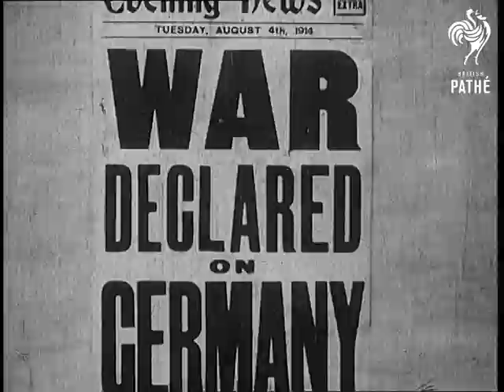Five Reigns Reel 2 (1914-1918)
Material assembled for an uncompleted documentary probably put together in the late 1940s.  Sound is intermittent throughout.  There is no complete shot listing - please let Pathe know if you spot something we have missed.

This reel covers the First World War.

Poster "War declared on Germany". Crowds in front of the Bank. Dates change from 1914 to 1918. Ships at sea. Admiral Jellicoe. The fleet at sea. British expeditionary force arrives in France. Troops disembark, and go up to the line marching and in old buses. Kitchener's army prepares. Kitchener inspects troops, Big guns on the move. Troops on the march. Firing big guns.  Carrying ammunition in the snow. Loading and firing big guns. Town ruins.

Biplane flying overhead. Kaiser inspects German troops. Czar inspects Russian troops. Russian army in the field. Gas driven car. British troops in Egypt. French and Italian troops in Salonica / Salonika. King of Serbia inspects Troops. British women's war activities.  Nice shots of women munitions workers. Blimp over London. R.A.F. preparing and arming planes in France. Ruins in Rhineland from bombing. King and Prince of Wales with R.A.F. in France. The King in various front line positions and witnessing a battle, seeing tanks, on the docks and on board ship.

British troops in France, capturing German prisoners, and scenes of the Battle of the Somme. Bomb damage to lighthouse. Battle at sea, firing torpedoes, ships on fire off Danish coast. King and Officers on H.M.S. Collingwood. Remains of crashed airship. Ship departing port, Lusitania? Crowds in street. American fleet. Men signing up. Model of battleship in street. Fleet at sea. President Wilson. American troops march past the Bank. American Troops departing on ship for France. Earl Haig and Admiral Beatty.  Officers inspecting troops. Prince of Wales leaves building.  Marshal Foch.  Shots of troop inspections, military activity and warships at sea.  World War One footage - France.  Various meetings of military men, march pasts, loading guns on warships and firing them.  Action in the trenches.  Tanks and weapons moving through France or Belgium.  Various shots of artillery being fired, troops on the move, combat scenes.  German prisoners of war?  Peace declared?  Crowds wave and cheer - royalty on balcony of Buckingham Palace - King George V and Queen Mary.  Captured German submarines - German fleet surrenders  Warships returning .  Archbishop of Canterbury (Donaldson), King Feisal and Lloyd George.   Continued.

 FILM ID:2973.02